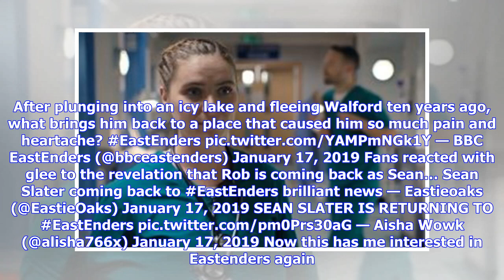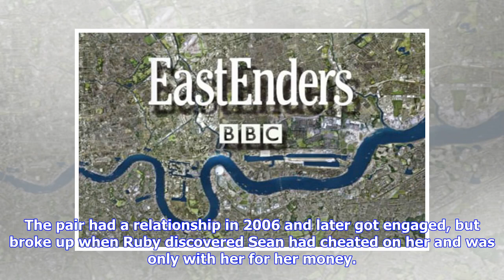EastEnders fans thrilled this iconic heartthrob is returning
He’ll return for a guest stint in the Spring EastEnders bosses have announced that Rob Kazinsky is to reprise his role as Sean Slater for a short stint in the Spring – and fans are seriously happy! Sean – the son of Jean Slater and sister of Stacey Fowler – was last in the soap on New Year’s Day, 2009, when he fled Walford after plunging into a frozen lake with then wife, Roxy. The character had spiralled out of control after discovering that he wasn’t the biological father of Roxy’s daughter, A...